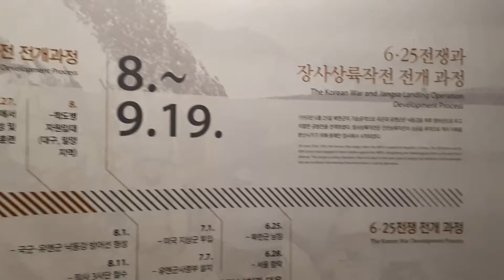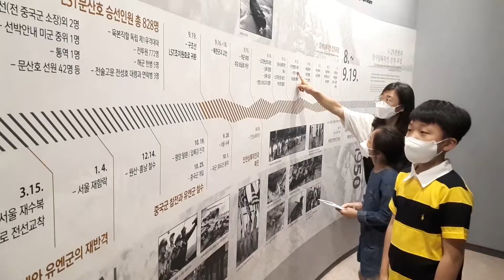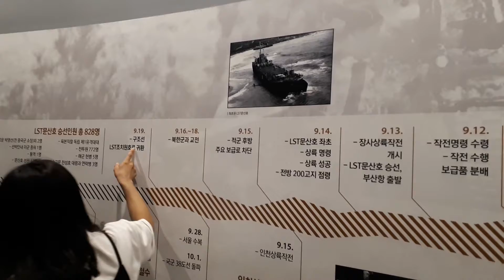대구 송영록P6외 장사상륙작전연표♡랑부메